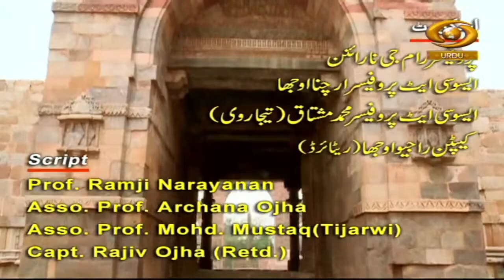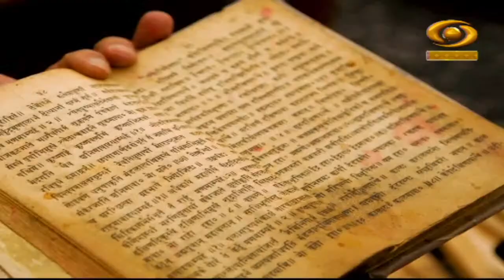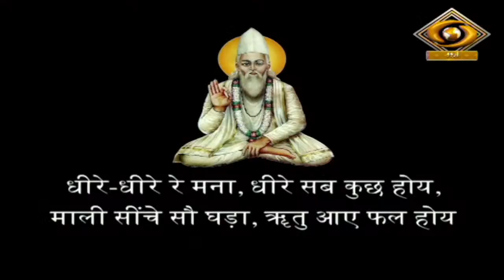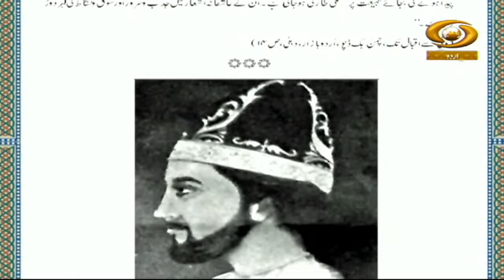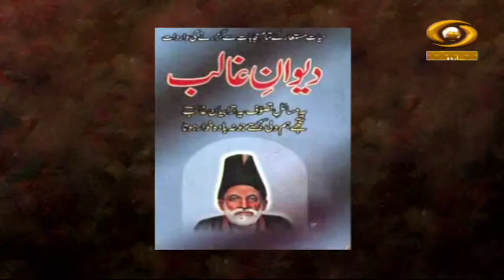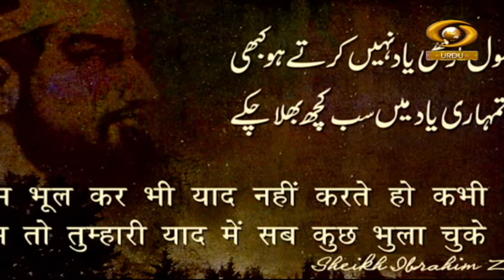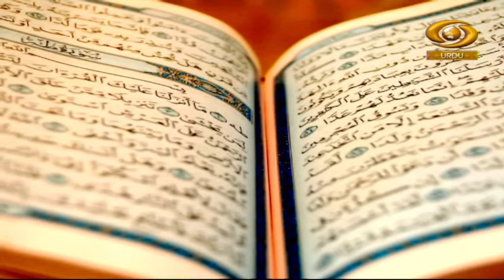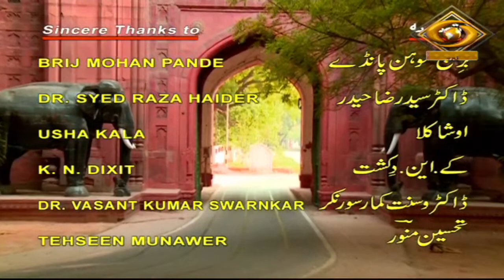Dilli Ke Badalte Rang | दिल्ली के बदलते रंग | Episode -10 | DD Urdu | October 10, 2022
Documentary programme Dilli Ke Badalte Rang based Delhi on DD Urdu.